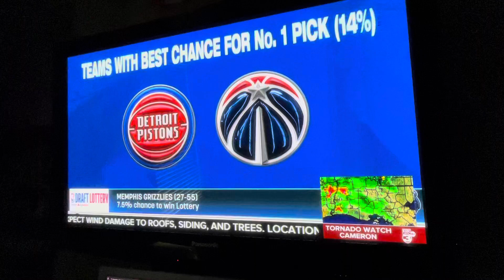KATC3 Scroll for Severe Weather